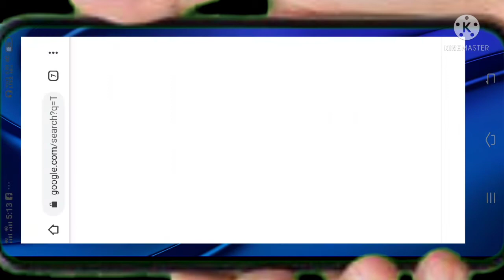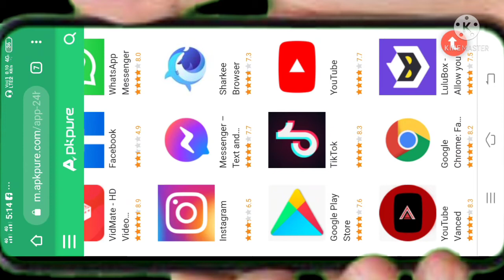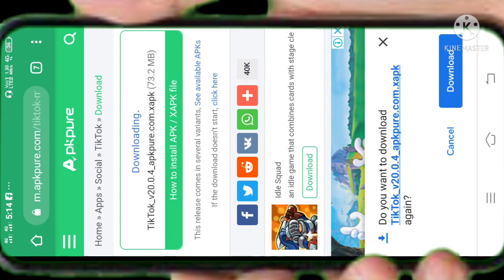ओरिजनल TikTok कैसे Download करें | Original tiktok Kaise Download Karen | How to Download tiktok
hello dosto aaj me apko bataunga orginal tiktok app download kaise kare